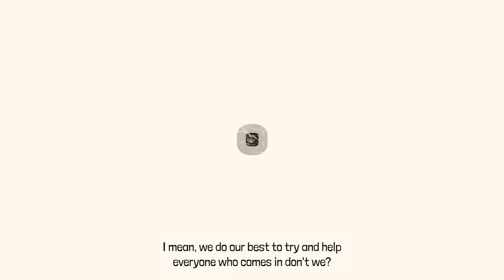VLOG | C V Osborne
We recently visited CV Osborne, a local Hereford based Goldsmiths and Jewellers.

They spoke to us about all the amazing creations they have made over the years, from tiny silver boats to Rattlesnake pendants!